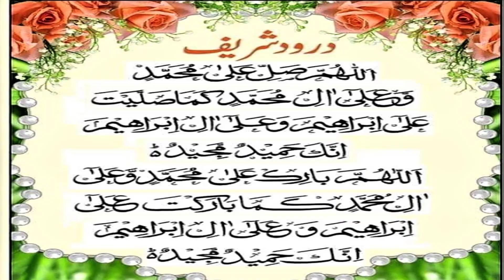What is the benefit of reading Alam Nashrah Laka Sadrak 21 times? | Surah Alam Nashrah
What is the benefit of reading Alam Nashrah Laka Sadrak 21 times? |Alam Nashrah |ubqari magazine
The Power Of Reciting Warafana Laka Zikra The Most SuccessHow To Get Rid Of All Problems In Minutes
Warafana Laka Zikra The Most Successful Wazifa Of Every Difficulty Is Easy |
The Power Of Reciting | How To Get Rid Of All Problems In Minutes

The summary of this video is somewhat.
The video will be made in Urdu language in which it is stated that. Do you have any problem? There is a similar problem. You should do this scholarship. Your worries will end with the grace of Allah. And whatever you need. Any need. You should do this wazifa for this need. God willing, that need of yours will be fulfilled.
Remember that the real issue is between the servant and Allah. He believes in God. So you have to do this wazifa with full confidence. When you will do this wazifa with confidence. So you will get to see the results of this scholarship very soon.
The Wazifa method is very simple. The first thing you have to do. That is, you have to wear clean and pure clothes. And the second place is the ablution you have to perform. It has to be done well. And then two rak'ahs of prayer have to be read. You have to pray with full humility. It should not be recited as our negligent prayer. Prayer should be offered with full attention and humility. And after that you have to read a tasbih of. With the belief that Allah will surely help you in your trouble. And your prayer will be accepted. After completing this tasbeeh, you have to pray for your problem and need with complete confidence. And entrust your matter to Allah. When you entrust your matter to Allah. So Allah will definitely help you. God willing
ee the miracle of reading Alam Nashrah Laka Sadrak 21 times